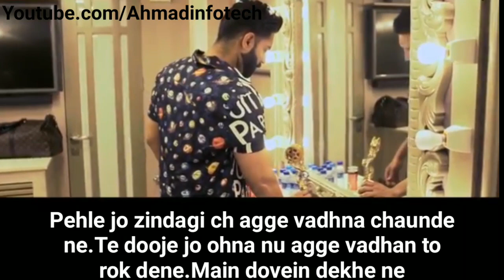Chal Oye (WhatsApp status) Parmish Verma | Desi Crew|Download Whatsapp status video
Chal oye!
Oye chal oye!

Aundiyan baharan, jandiyan baharan
Sacha menhtan da yaar
Bahli fukri na maaran

Desi Crew...

Jadon uddeya si aalne chon hansde si log
Thappiyan ni jadon main udaar ho gya
Kujh matlabi log jehde behnde ni si kol
Ajj aakhde ni vadda tu star ho gaya
Main keha chal oye!
Oye chal oye!

Shap de jo mere baare
Sach jhoot nu bana ke
Fake channelan layi main rojgar ho gya
Kone kone vich duniya de pehndi vekh dhakk
Meri Ex nu mere naal pyar ho gaya
Oye chal oye

Ho gal chali ae khyal class da vi aaya
Jinna puthe jehe fadda ke
Kann dhuppe si khadaya
Har paaseya'on tu zero
Jinna aakh ke sunaya
Ajj teacher'an vi kehndiya
Ehnu assi aa padhaya

Sorry ma'am!

Ho main keha chal oye...

Choti moti gal te udaas hoya na
Matlabiya te vishwas hoya na
Gaur naal padhi mainu changi tarah vekhi
Pass zindagi school'on bhaven hoya na

Oye chal oye!

Ho mainu mere apne purane din yaad

Yaad kitchen'an ch shiftan
Club'an ch dehadiyan
Yaad mainu farz te yaad jimmewariyan
Apne ton pehlan sada maa-peya da sochida
Kholda remote naale gate bapu kothi da
Mehngeya store'an wale raah mainu yaad
Mall'an theatre'an ch pehnde hun gaah mainu yaad
Bhuleya ni, bhuleya ni, bhuleya ni
Kujh court mang mein na dekhe hue viah mainu yaad
Ho bank mere apne purane din yaad

Mehntan da mull bas payi jaave rabba
Kirti bande da hunda vi ae kabba
Karte ae kamm sanu saari raat langdi
Sur'an da ni pata veerey game ae current di

Rakh beat mera parra!
Ho raatan lammiyan na soke samay kite barbaad
Non-singer'an nu milde award
Hate na bole koyi daiye na jawaab
Ho bhonk di kateed karo time na kharaab

Laddi oye!

Bade dhakad ne jehde
Aukhe time te vi hansda
Lokan dayi geet
Munda journeyian dassda
Sidhi sidhi gal bolan
Siddeyan ch kar da
Ho kabhi paunda nai ming tedhe vaal oye
Chal oye!
O main keha chal oye!
Chal oye!

Fan vaarde ne jaan dhakk pa gaya!

Lyrics : Laddi Chahal
DOP - Editor - Production : Amit Kumar Films, Toronto, Canada
VFH & Color Grading : Varinder Comrade
Project By : Sukhan Verma